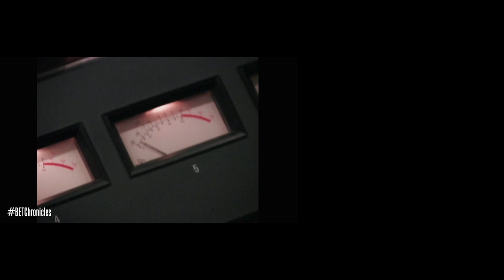The Start Of The Ruff Ryders And Ride Or Die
DMX was learning the game while he was earning the game, raised to work. The Goal? Get on the air. Their meeting place? Under the George Washington Bridge